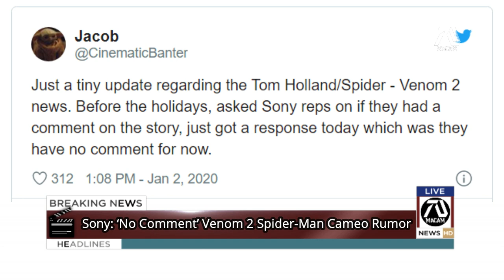TOM HOLLAND Joining VENOM 2? Christian Bale Will Be in Thor Love and Thunder?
This is the first episode of the new segment series called DMN stands for Dream Movie News. Lets talk about the rumor about Tom Holland Spider-Man making an appearance in Venom 2. And Batman star Christian Bale joing Thor Love and Thunder?

Sources:

Sony: ‘No Comment’ on the Tom Holland Venom 2 Cameo Rumor

Breaking: Christian Bale cast in Marvel’s Thor: Love and Thunder!

I just want to apologize if I have wrong pronunciation in advance since my first language is not English. Since I make majority fan fiction videos I think I want to expand the horizon by making real life movie news related to the "dream" trailers I make. I think as the heart of the channel dedicated to movie fans, I think its a great addition to the channel. All my videos are created using Wondershare Filmora video editor and Pizap photo editor.com and from picmaker.com.

Creating this video take days to produce and publish. I do lots of research and takes a lot of time.